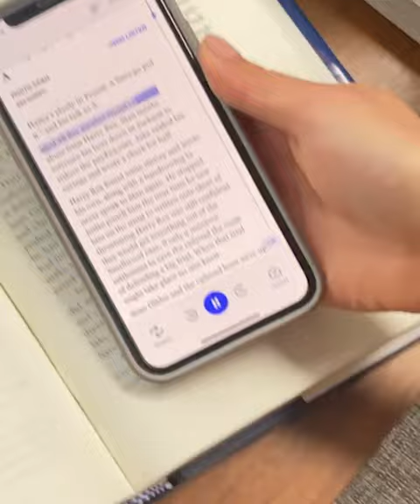UGC TikTok for Speechify